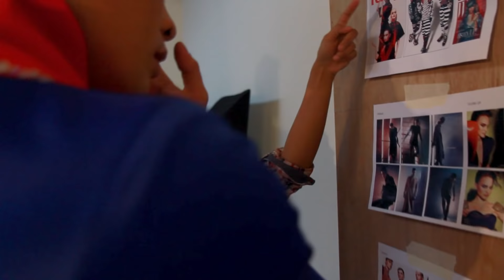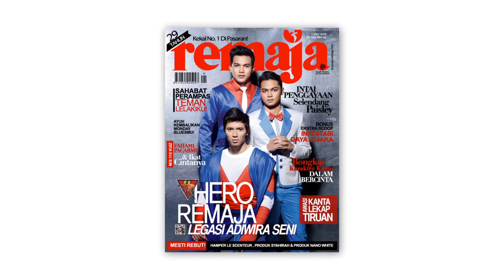BTS Hero REMAJA 1 NOVEMBER 2012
Majalah REMAJA menampilkan 3 wajah Hero REMAJA sebagai penghias muka depan isu 1 NOVEMBER 2012, Dapatkan di pasaran sekarang! :D